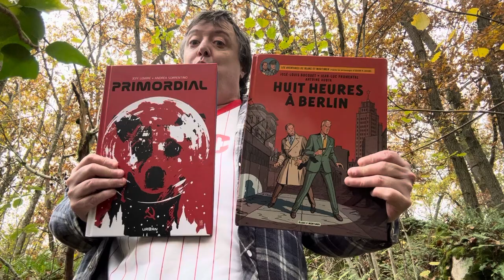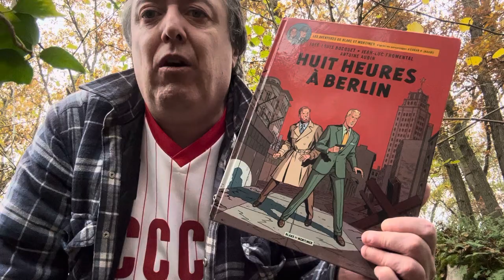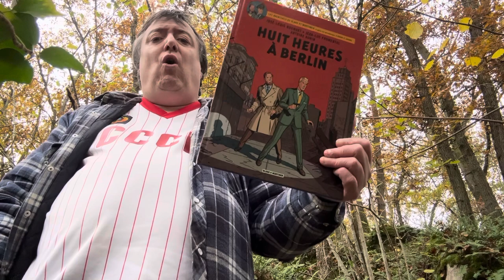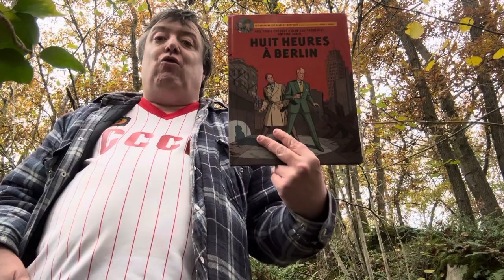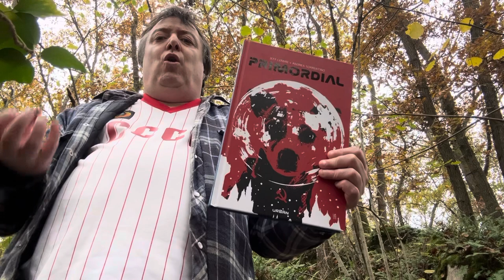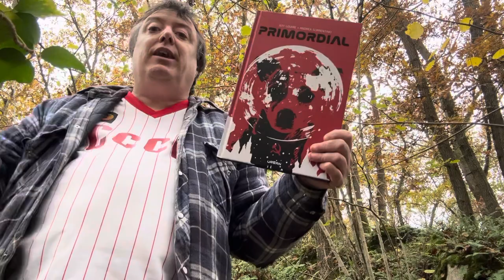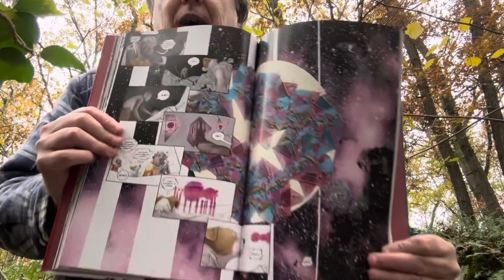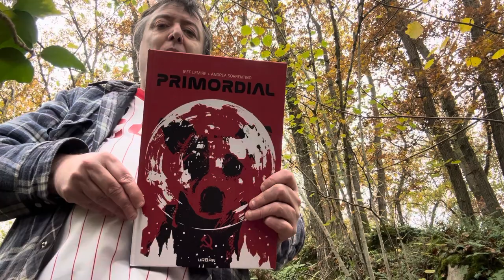Bulle d’Air numéro 5 : Blake et Mortimer Huit Heures à Berlin et Primordial.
Bulle d’Air numéro 5 : mes humbles avis sur Blake et Mortimer Huit Heures à Berlin d’après les personnages d’Edgar P. Jacobs, de José-Louis Bocquet, Jean-Luc Fromental, Antoine Aubin, ambiance bon baisers de Russie et de Primordial de Jeff Lemire et Andrea Sorrentino sur la petite Leïka la Lassie de l’espace et Able et Miss Baker les Cornelius et Zira primitifs. Bref un spécial Rideau de Fer, climat Guerre Froide.